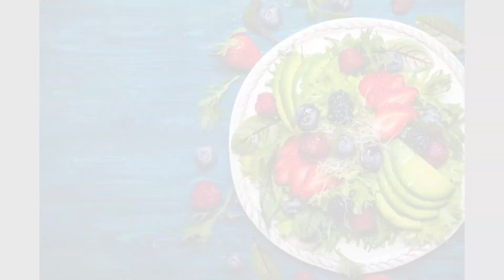8 Weight Loss Myths that Might be holding you back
Tackling 8 weight loss myths that I wish I'd understood years ago! Perhaps unraveling some of this misinformation or bad strategies will help remove stumbling blocks on your way to your healthiest, happiest self!

Kristin Whitaker is a certified nutrition therapist and the in-house nutrition coach for Utah Natural Meat and Milk, a grass fed farm dedicated to clean, ethical food and food raised the old-fashioned way.

Learn more about how Kristin can help you and yours use food to heal by customizing a diet that serves you and teaching you tools to truly nourish